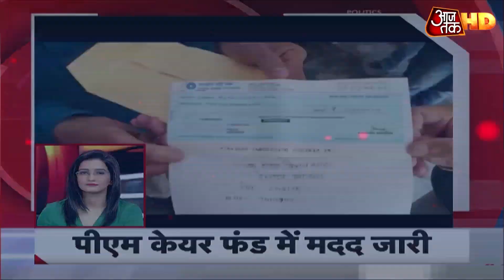India में Corona से मरीजों का आंकड़ा 17 हजार पार, देखें Top 25 News In 10 Minutes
देश में अब तक कोरोना के कुल 17 हजार से ज्यादा मामले सामने आए हैं, जबकि 543 लोगों की मौत हो चुकी है. सबसे ज्यादा 4200 मामले महाराष्ट्र में है. वहीं राजधानी दिल्ली में अब तक 2000 मामले सामने आ चुके हैं. देखें कोरोना से जुड़ी 25 बड़ी खबर